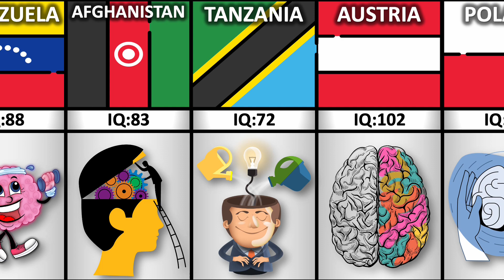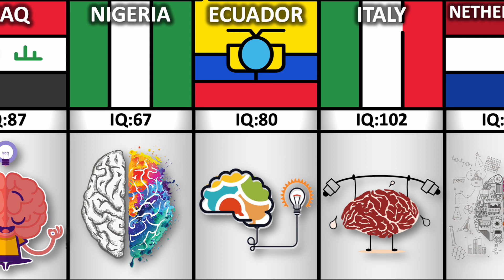Average IQ Level From Different Countries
In This Video Show Average IQ Level From Different Countries